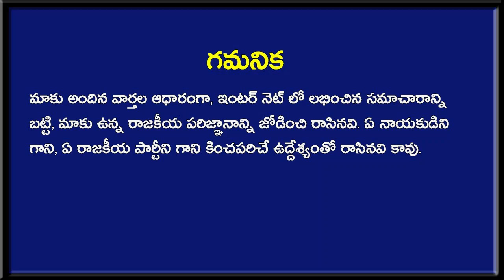వై ఎస్ కి బిగ్ ఝలక్ ఇవ్వబోతోన్న వాలంటీర్లు ? | AP News | Taja30